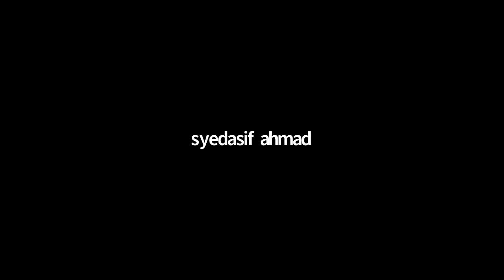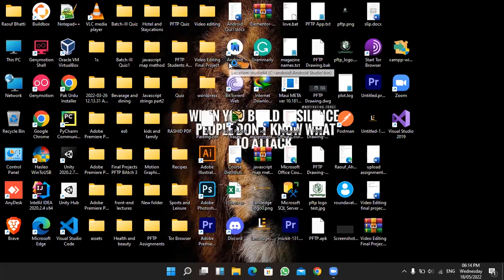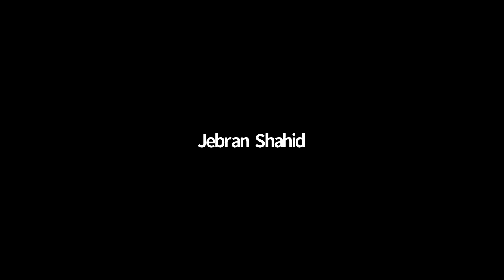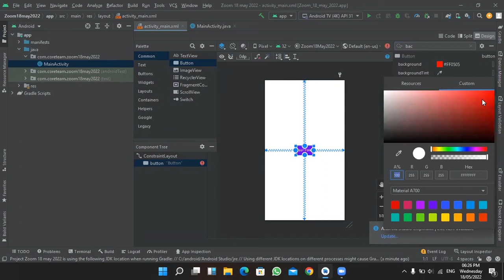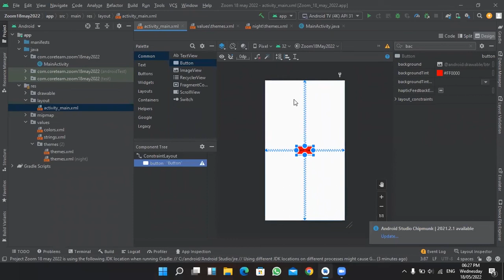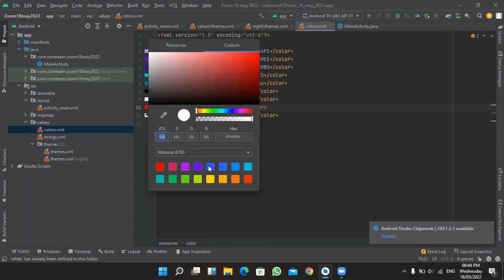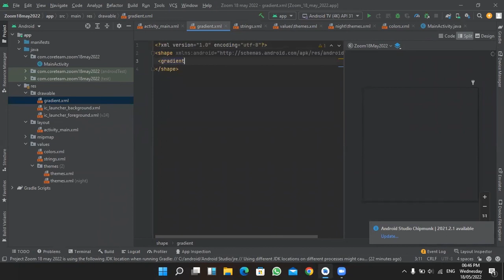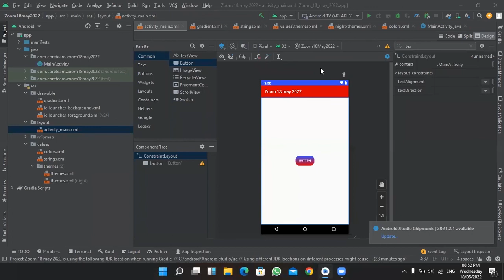Android development /zoom session /20-5-22 | zoom series